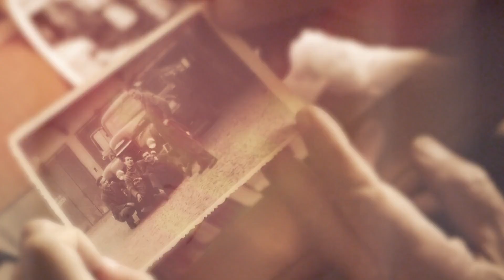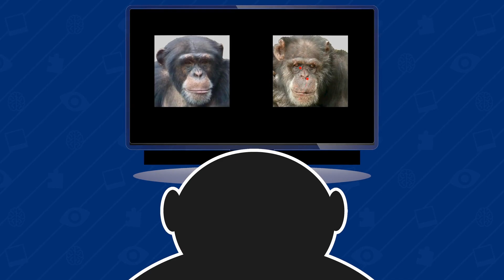Apes recognize photos of groupmates they haven’t seen for more than 25 years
Apes recognize photos of groupmates they haven’t seen for more than 25 years and respond even more enthusiastically to pictures of their friends; a new study finds.